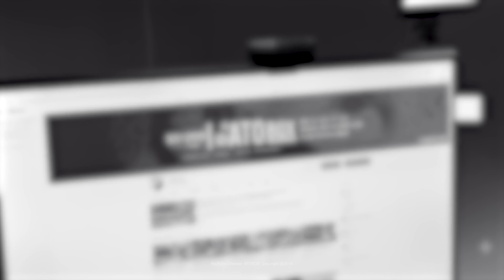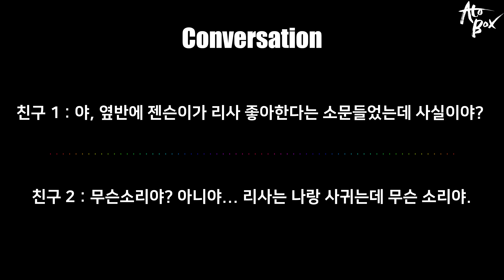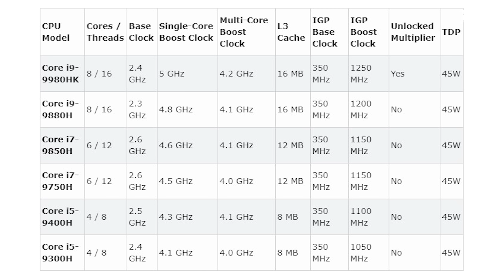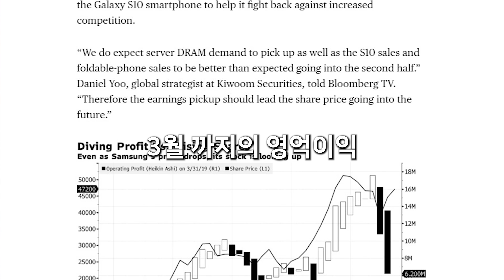스레드리퍼 3000 시리즈 AIDA 등록 그리고, 인텔의 우려내기는 노트북에서도 진행중. 삼성은 1분기 최악의 영업실적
AMD의 zen2 아키텍쳐가 적용될 스레드리퍼 3000 시리즈가 AIDA에 등록. 그리고, 인텔의 우려내기는 노트북에서도 계속된다. 노트북용 진한 사골 H 라인업 정보 유출, 마지막으로 삼성은 1분기 최악의 영업실적을 보일듯.

- 편집 : 아토

CPU : i9-9900k
M/B : Aorus z390 Xtreme
RAM : Gskill Trident Royal 32GB
VGA : Msi RTX 2080
C/B : AverMedia 4K live
SSD : SS 960 Evo Nvme M.2 SSD 2TB
P/S : Seasonic 1300W

- 2nd PC (작업 및 작업용)
CPU : i9-7900X
M/B : Asus x299
RAM : Gskill Trident 64GB
VGA : Emtek GTX 1660Ti
SSD : SS 970 PRO Nvme M.2 SSD 1TB
P/S : Seasonic 1000W

- 3rd Test PC (게임컴 및 테스트)
CPU : i7-8700K
M/B : Aorus z390 Master
RAM : Gskill Trident RGB 32GB
VGA : RTX or GTX etc...
SSD : SS 840 2TB
P/S : Superflower 850W

- 촬영장비
- Galaxy S8+